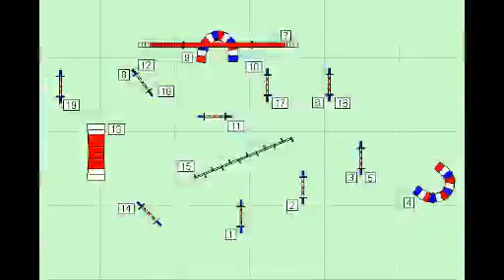Yuta training competition 12.05.2012.avi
Yuta (bordercollie) & Solvita Slišāne
for fun
A1-A2 training competition
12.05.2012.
Rīga, Mežciems